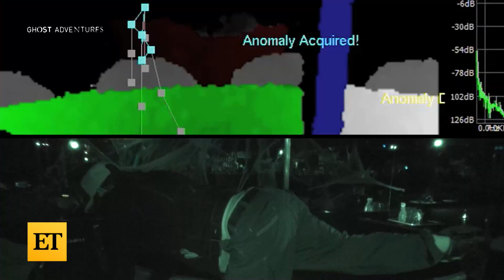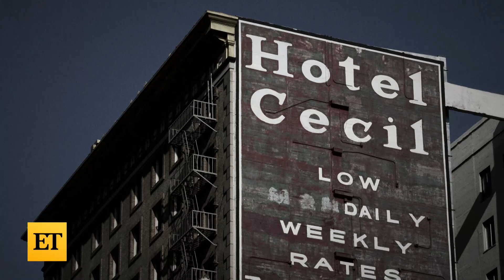Ghost Adventures: Zak Bagans REACTS to Spookiest Scares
Zak Bagans looks back at 15 of 'Ghost Adventures!' From scares and laughs to emotional tears, Zak reminisces on all his biggest moments and shares secrets from the hit series. Watch him look back to when the Ghost Adventures Crew (GAC) visited the Island of the Dolls, the Winchester Mystery House, the infamous Viper Room, the Comedy Store and more haunted locations. New episodes of 'Ghost Adventures' now air Wednesdays on Discovery Channel.